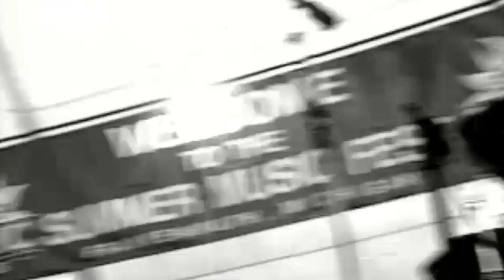Gaylord Klancnik Orchestra // Kramer's Polka and I Saw a Rainbow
Summer Music Fest, Frankenmuth, Michigan
14 August 2002